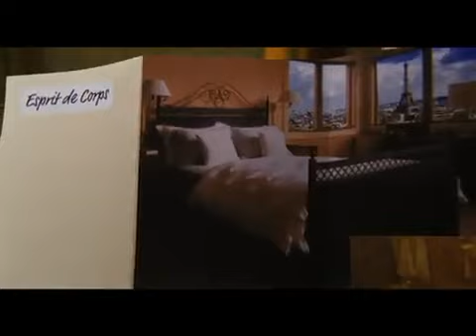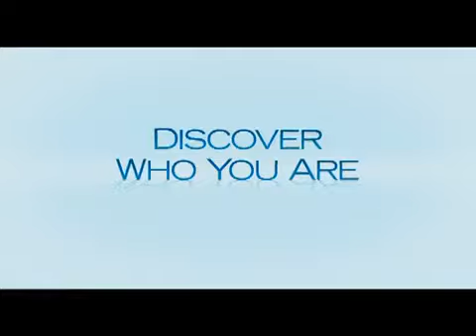Monte Carlo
Monte Carlo Official Trailer